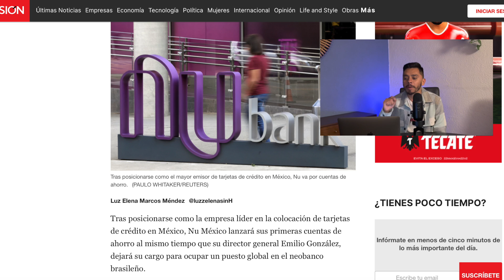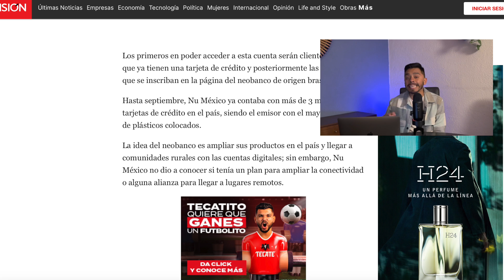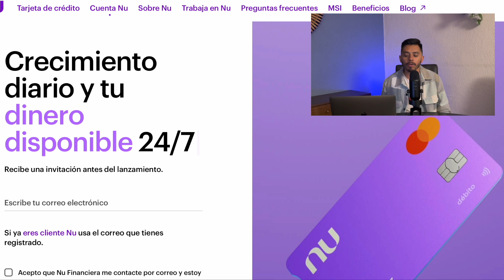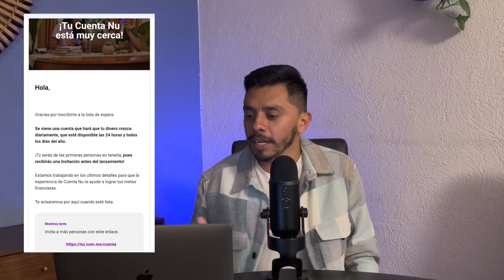CUENTA NU MÉXICO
‼️💳SOLICITA TU RAPPICARD Y GANA🤑 AQUÍ👉🏼 e ingresa el código👉🏼abraham1355578

Usa este link para obtener tu Tarjeta Nu💜con más probabilidad de aprobación👉🏼

Y usa este código de referido👉🏼BLtJexbX‼️

Cuenta Nu será ofrecida por Nu México Financiera S.A. de C.V., SFP (Nu Financiera), entidad financiera autorizada y supervisada por la Comisión Nacional Bancaria y de Valores bajo la Ley de Ahorro y Crédito Popular.